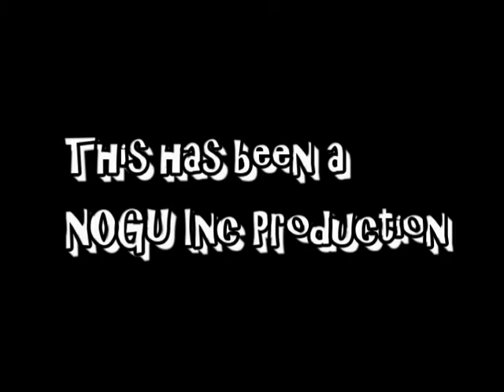Blue Tick Coon Hound Mayzie Mae's Rock Collection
Mayzie Mae, the Blue Tick Coon Hound, collects rocks from the Bow River in Calgary, AB on a hot summer day, July 2015. Filmed with a Samsung Galaxy 4.  We were busy chatting (sound edited!), and when we turned around, she had started collections on 3 different rocks! Just like a kid!